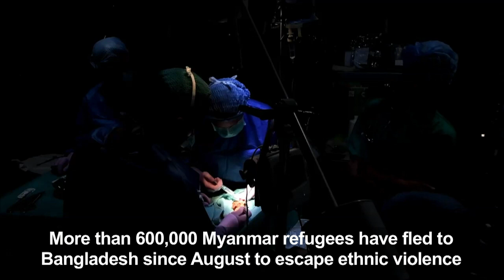New field hospital treats hundreds of Rohingya refugees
Doctors are treating hundreds of Rohingya refugees at a new Red Cross field hospital in Cox's Bazar, the largest clinic of its kind in the overcrowded camps stretching along the border with Myanmar.